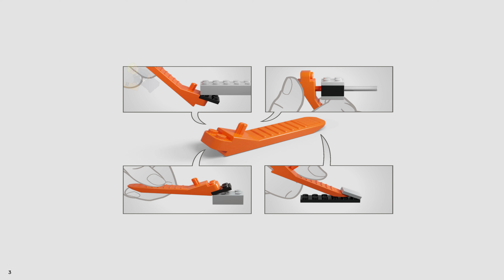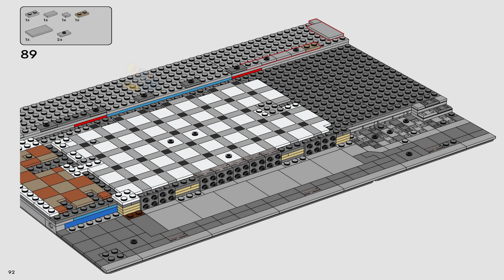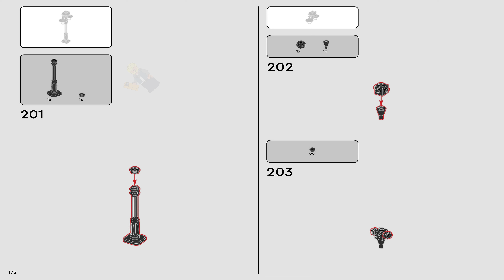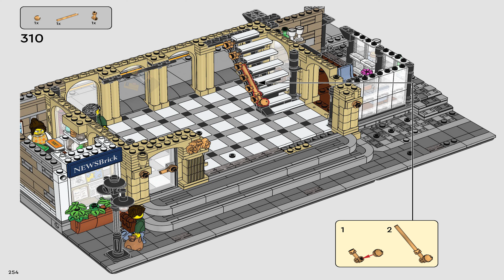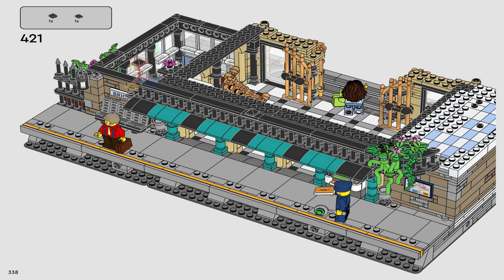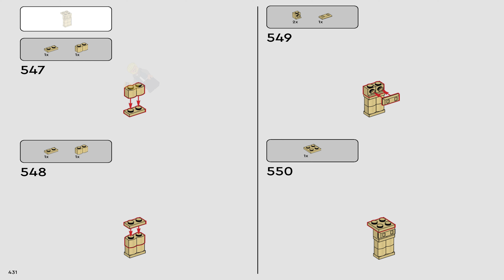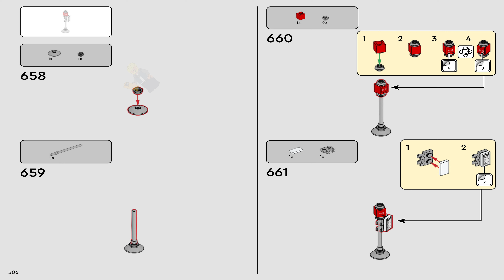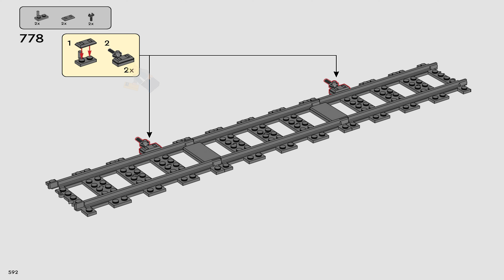LEGO Instructions - Bricklink - 910034 - Brick Cross Train Station - Designer Program Series 2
LEGO 910034 Instructions - Designer Program Series 2 - Brick Cross Train Station - Bricklink

910034 LEGO Instructions from the LEGO Bricklink Designer Program Series 2 theme will guide you how to build LEGO Brick Cross Train Station Bricklink set 910034

Set Details:

Set Number: 910034
Name: Brick Cross Train Station
Pieces: 3050
Released: 2024

00:00 LEGO Brick Cross Station Instructions
00:25 Bag 1
02:45 Bag 2
06:25 Bag 3
07:25 Bag 4
10:20 Bag 5
14:40 Bag 6
18:45 Bag 7
22:25 Bag 8
25:05 Bag 9
28:25 Bag 10
31:05 Bag 11
33:40 Bag 12
36:35 Bag 13
40:25 Bag 14
42:20 Bag 15
44:55 Bag 16
47:00 Bag 17 & Bag 18
49:35 LEGO 910034 Parts List